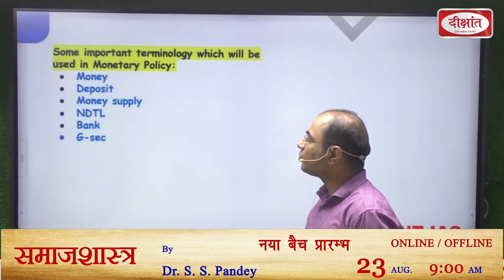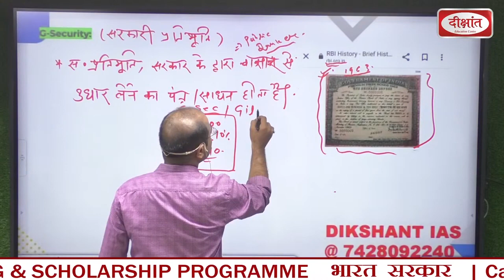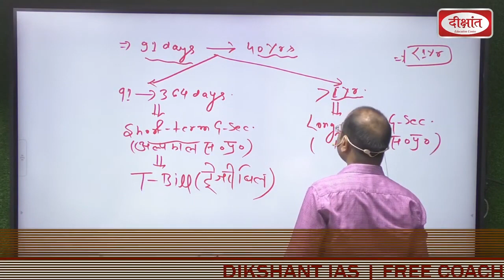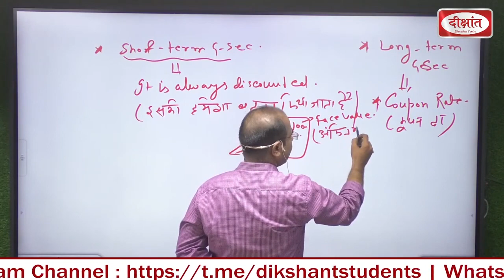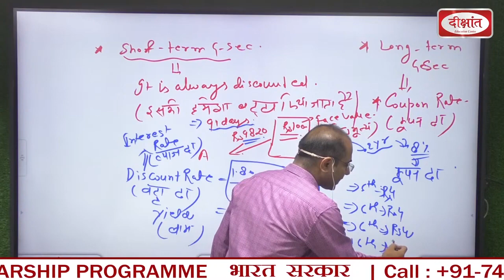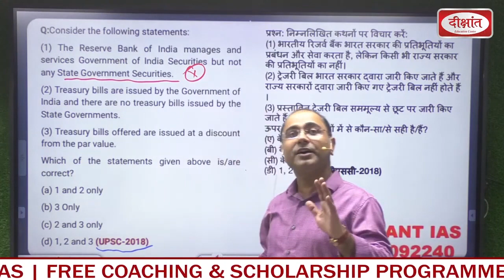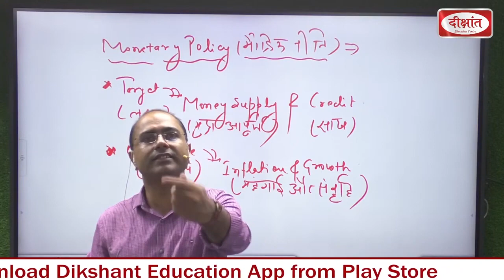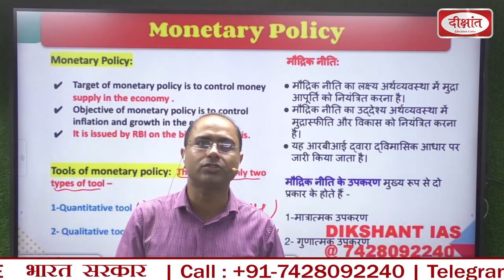NCERT ECONOMICS For UPSC & PCS Examination | Class 12th ECONOMICS For UPSC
1. Sociology New Batch - Starts  18 April 09:00 AM
2. सामान्य अध्ययन : नया बैच हिन्दी माध्यम
 - Starts  18 April 12:30 PM
3. BPSC - GS : नया बैच - हिन्दी माध्यम :
 Starts at 11 April 12:30 PM
4. General Studies English Medium
 Starts at 18 April 06:00 PM